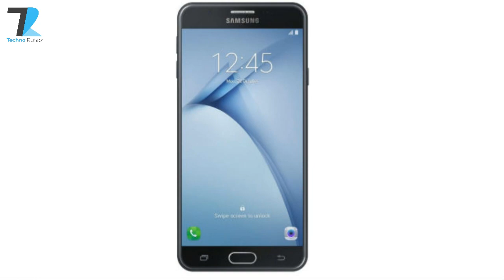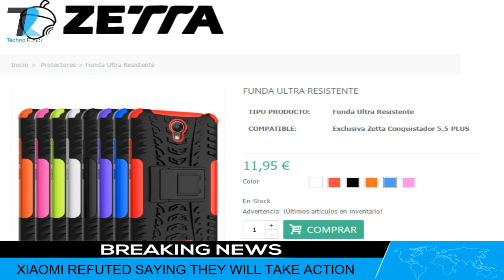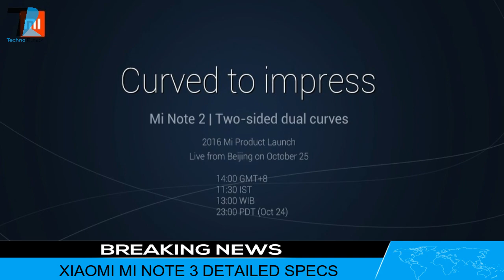Xiaomi Mi Note 2 Specs Confirmed,Samsung On NXT Launched,Lyf F1,Xiaomi in Trouble - Tech News #139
NEWS COVERED:
Xiaomi Mi Note 2 Specs Confirmed,Samsung On NXT Launched,Lyf F1,Xiaomi in Trouble